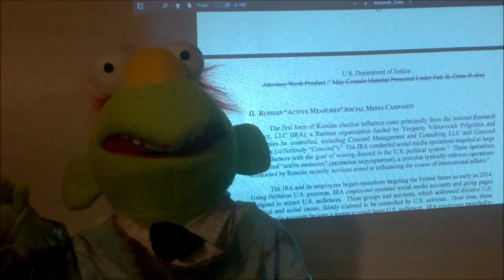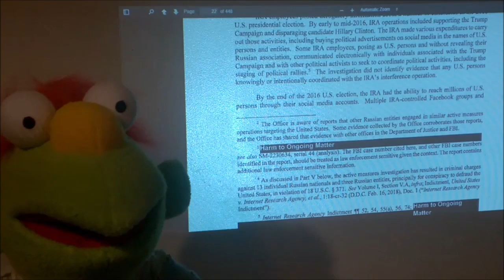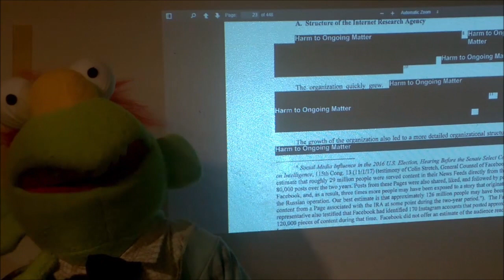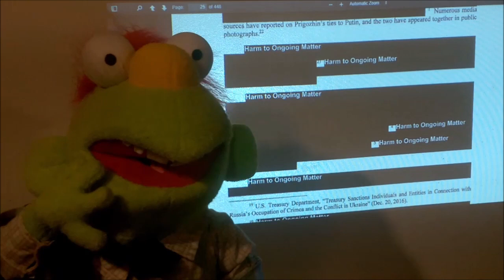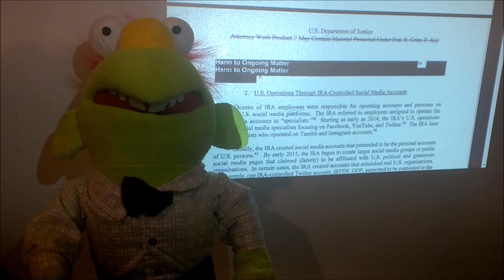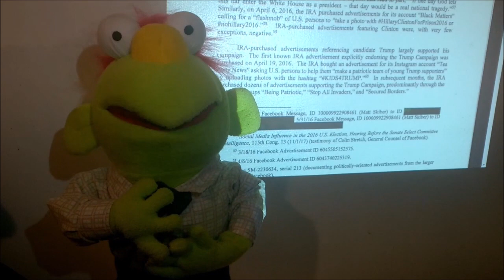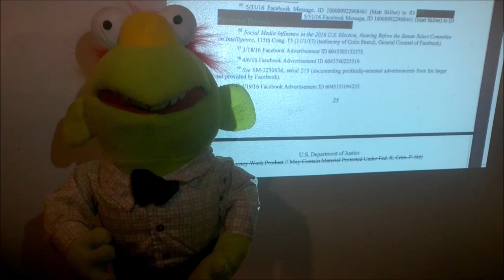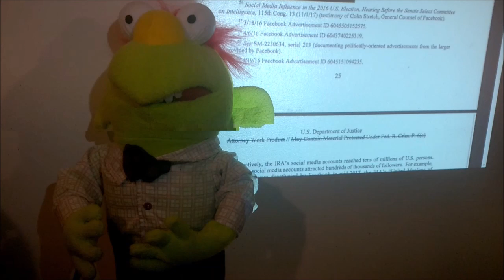The Mueller Report The Mueller Report : AP Uppet reads all of it : Vol 1 Section II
It is our honor to present this reading  of the Mueller Report in sections navigating the entirety of this  for your viewing.